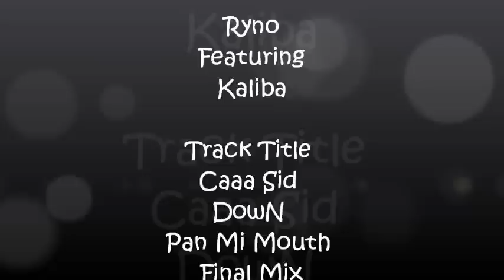Ryno Featuring Kaliba - Nuh Gal Caa Sid Down Pan mi mouth Final Mix May 2011